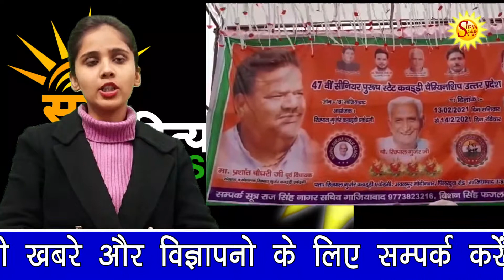SURYAADITYA NEWS 13 02 2021 F